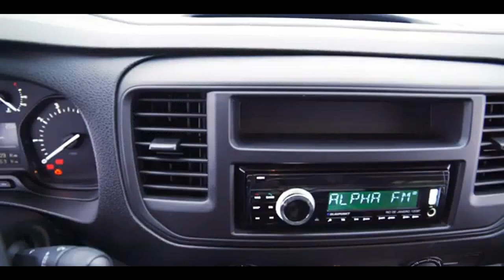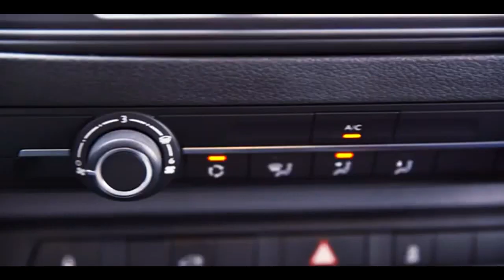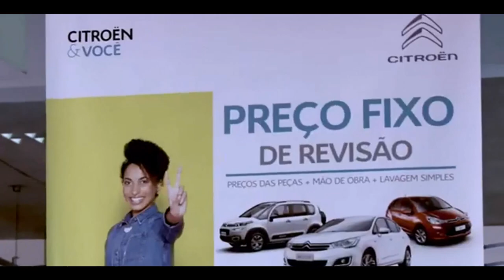CITROËN JUMPY CARGO